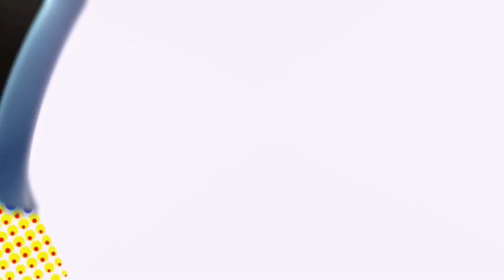hot/badass ladybug scenes(season 4) | miraculous ladybug